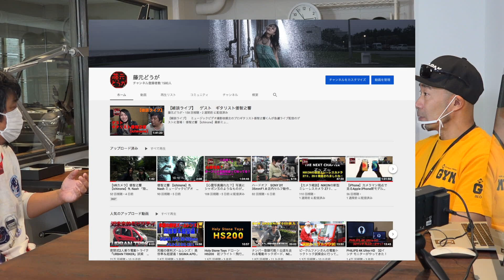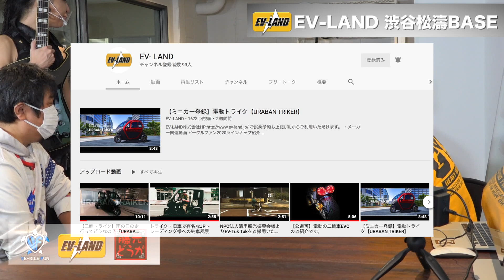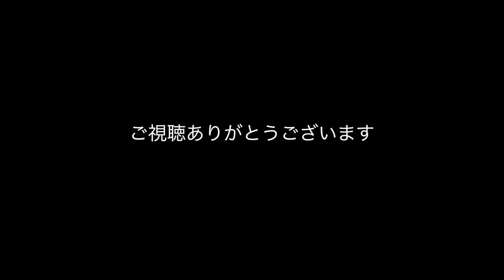注目の電動モビリティ① Electric Vehicle販売店 EV-LAND 渋谷松濤BASEを取材して来た！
URBAN TRIKER、EV-TUK TUK、Small EVなどの最新、注目の電動モビリティ Electric Vehicleを扱う専門店、「EV-LAND 渋谷松濤BASE」さんに取材に行って来ました。私が購入したNEW URBANIST600も販売してます。
株式会社ビークルファンの松原社長も来て下さりました！

photographer＆Videographer 藤元です。AマウントフラックシップSONY α99ⅡやSONY、Eマウント高画素機のα７R3、SONY最後の一眼レフフラックシップα900など自身が所有するデジタル一眼カメラ、レンズ、アクセサリ、又ビデオカメラなどの撮影機材や新たに購入したアイテムをご紹介したり、気になった機材、道具、趣味的なものを、色々とご紹介させて頂いてます。
その他、ドローンでの空撮、バイク走行動画などの紹介、雑談ライブ配信などをやっています動画チャンネルです。

【関連動画】
密閉式2人乗り電動トライク『URBAN TRIKER』試乗　※軽自登録※ドア無側車付軽二輪登録可

まさに近未来の乗り物！電動トゥクトゥク試乗　ビークルファンの松原さんの運転で（笑）

v=58aDrdCuoG4&list=PLBUZe2G6gSe_om6-6BqZlM3Gwh3sAoG5c&index=30

【ゲスト】密閉式2人乗り電動トライク『URBAN TRIKER』販売店 (株）ビークルファン 社長　松原さんにおこし頂きました